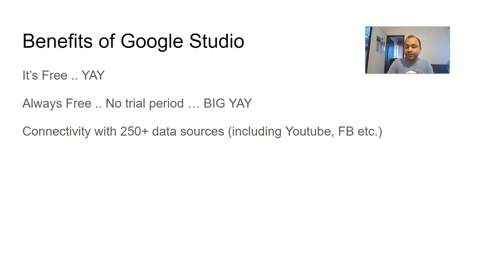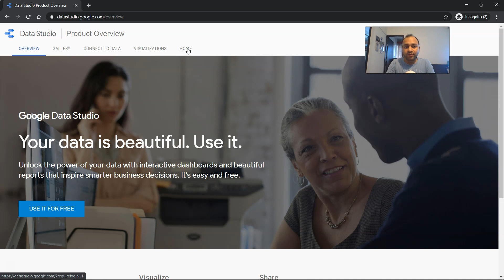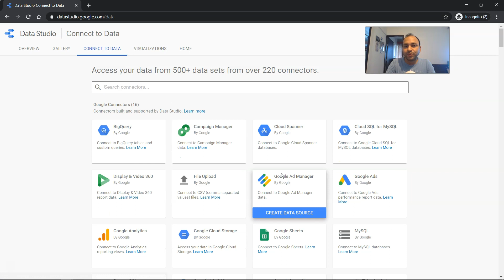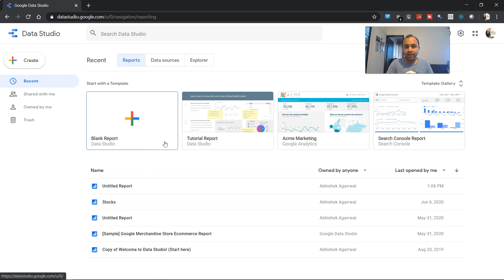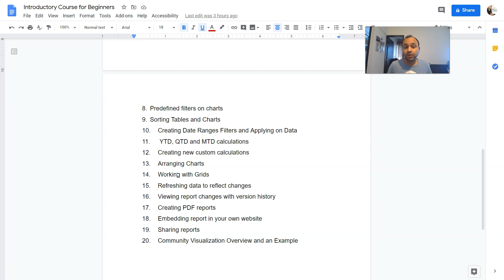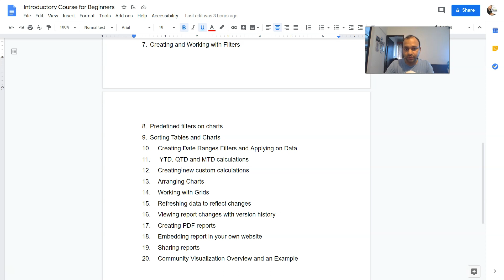Introduction to Google Data Data Studio | Tutorial for Beginners - YouTube | How to Get Data Studio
Google Data Studio tutorial for beginners and this is the introduction of google data studio to understand what is google data studio, its features and how to get it.